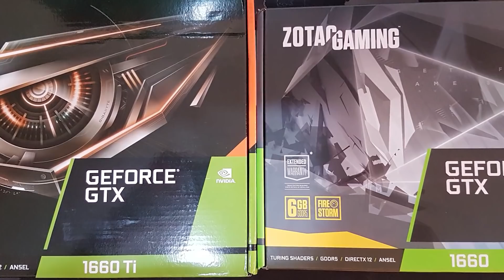GTX 1660 OC vs GTX 1660 Ti (worth spending extra $60?)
Overclocked GTX 1660 vs GTX 1660 Ti (Slightly overclocked)
Games:
1-Assassin's Creed  Odyssey
2-Far Cry New Dawn
3-Shadow of the Tomb Raider
4-World War Z
5-Metro  Exodus